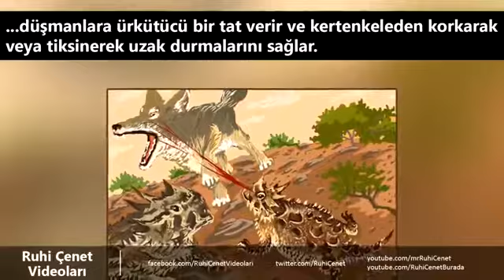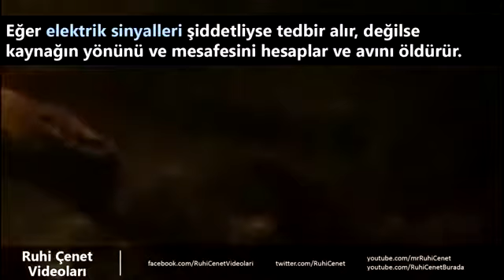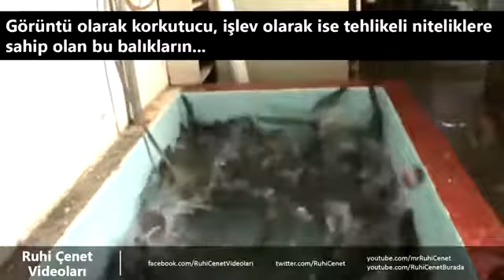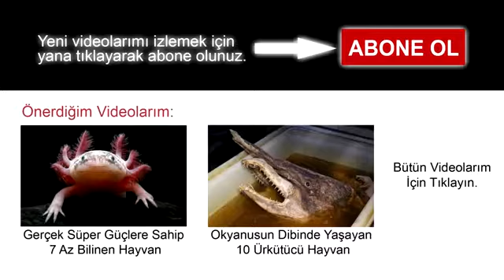Pokémon Benzeri 10 Hayvan Türü